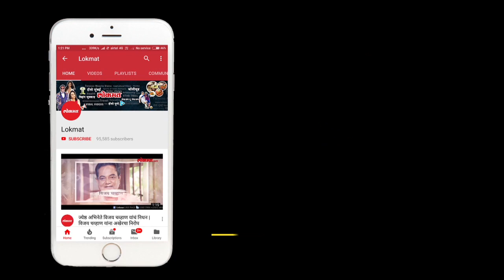Nilesh Rane met Thane Municipal Corporation Commissioner | Thane News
Nilesh Rane met Thane Municipal Corporation Commissioner